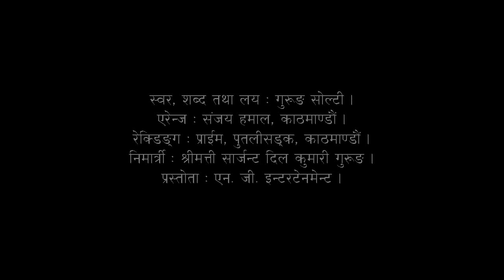Paisa Chaina Gojima - 2 । पैस छैन गोजीमा - २ । सोल्टी टिभी ।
Vocal/lyrics/music- GURUNG SOLTI.
Arrange- Sanjay Hamal, Kathmandu.
Rec. - Prime Rec. Studio, Putali Sadak, Kathmandu.
Producer- Mrs. Sergeant Dil Kumari Gurung (Maina)

Camera- Rupesh Rai.
Edit/Dir. - Solti.
Presented by- N.G. Entertainment.
Produced by- MAINA Home.
Producer- Kalpana Gurung.

©&® N.G. Entertainment.